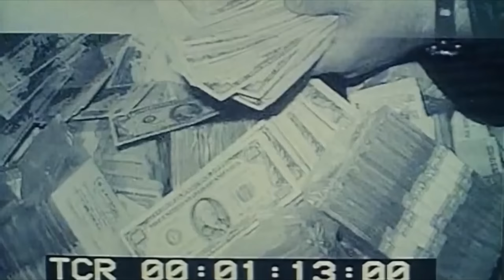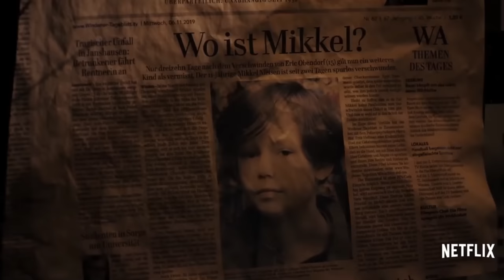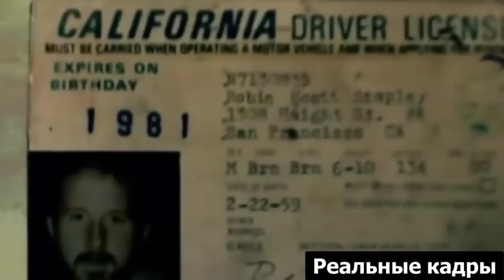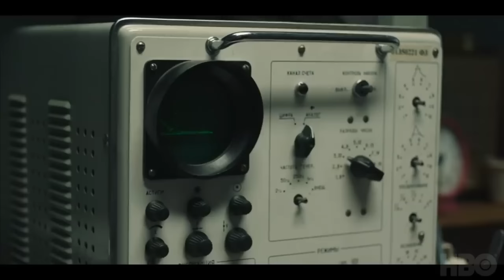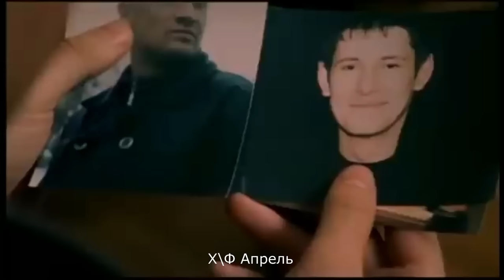Мама не горюй! (разбор 1 и 2 части)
Лихие 90е, ГТА, Тарантино - всё это в одном культовом фильме от компании СТВ - Мама не горюй!